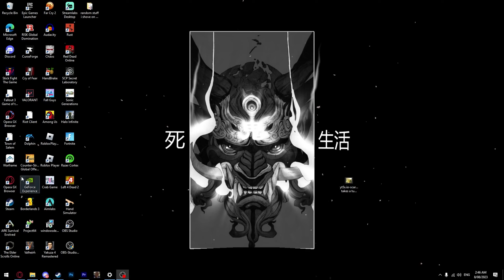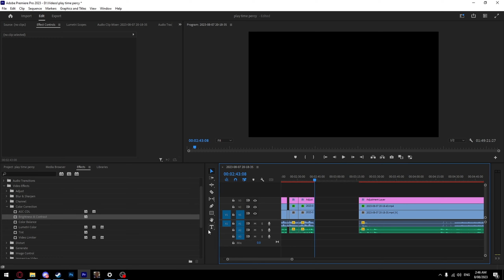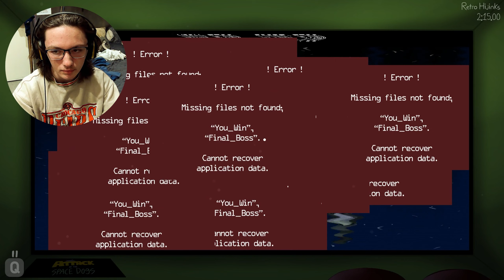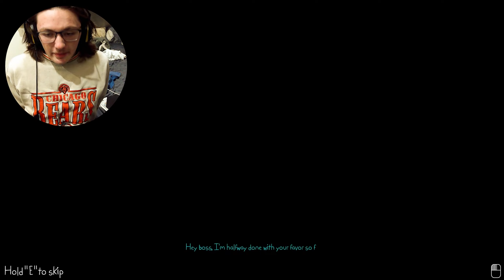WHY IS THIS GAME SO HARD!!??! | Playtime with Percy PT 2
as the title says, i stuggled alot with this night and the amount that had to be cut is insurmountable :00000 big word